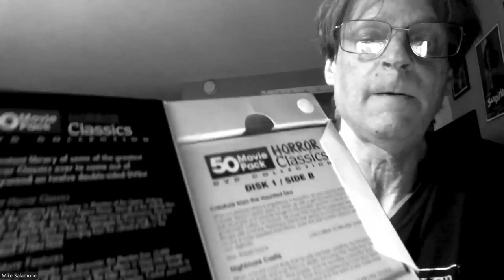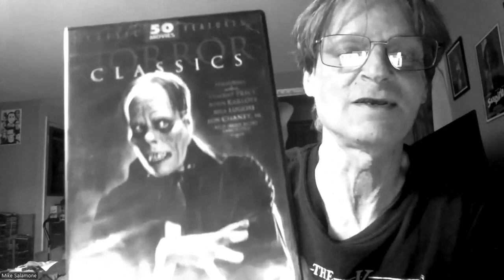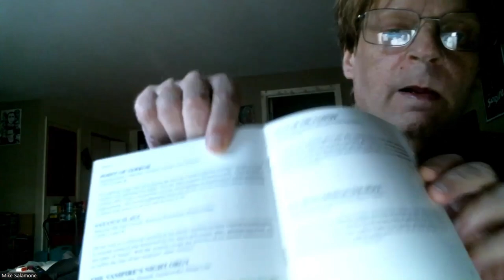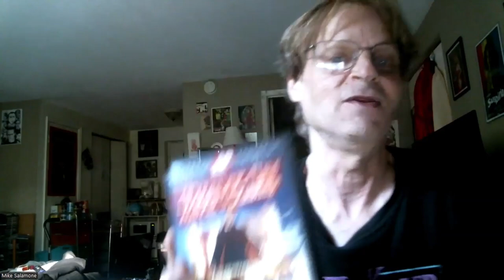Horror Boxsets For Halloween Viewing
The Phantom shows the displays set up so far at the lake behind his mansion. Then we get into a few of those old 50-movie boxsets to help with your Halloween Horror viewing choices.